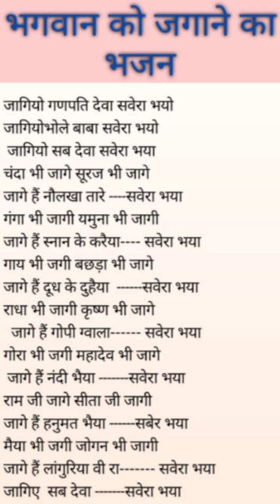कार्तिक मास का भगवान को जगाने काभजन#Kartik mas ka bhajan